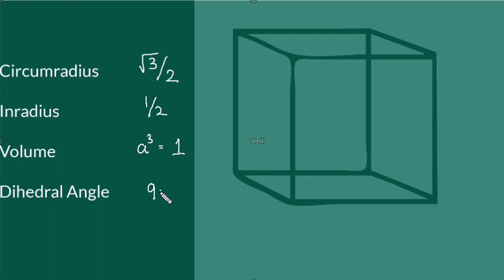Exploring a Cube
Exploring a cube by finding out its Inradius, Circumradius, Volume and the Dihedral Angle

Presented and edited by Aman Kapoor